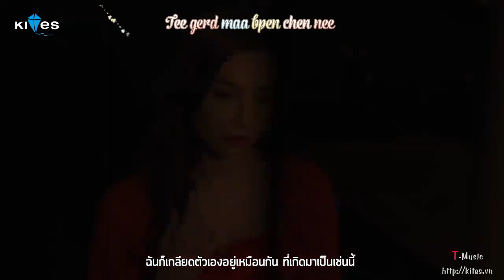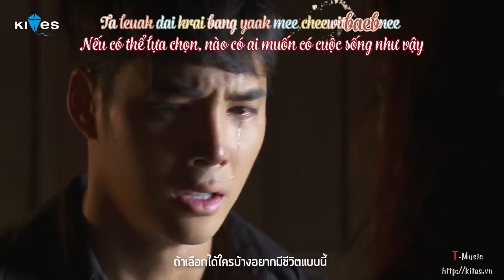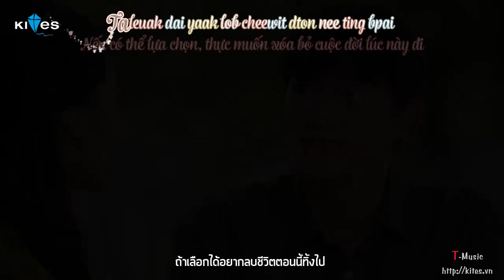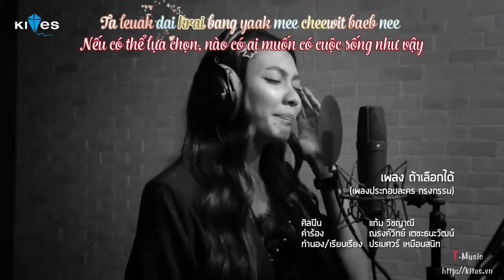( Vietsub ) Nếu Có Thể Lựa Chọn - ost Lồng Nghiệp Chướng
Cr video : Tzone Kites.vn ( Thiên Đường Phim Thái ) thank you ❤
Re-up by me
Krong Karm drama
Lồng Nghiệp Chướng